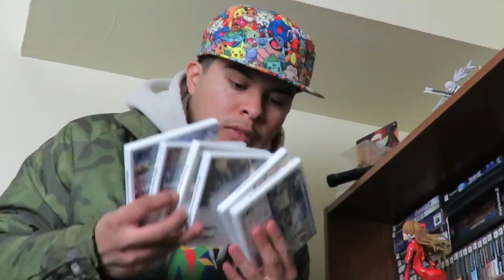EL Monstruo De Frankenstein De Dragon Ball Rap ( VIDEO OFICIAL )